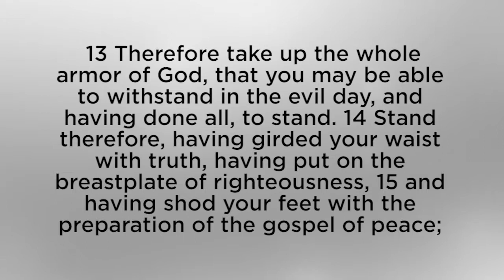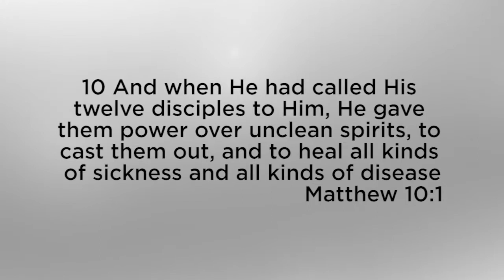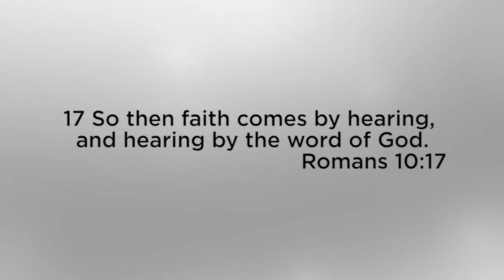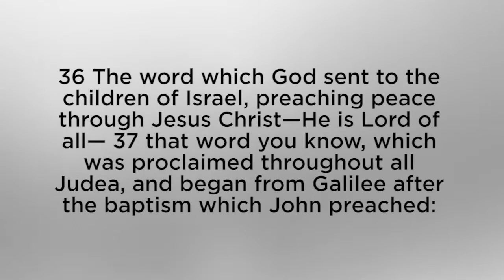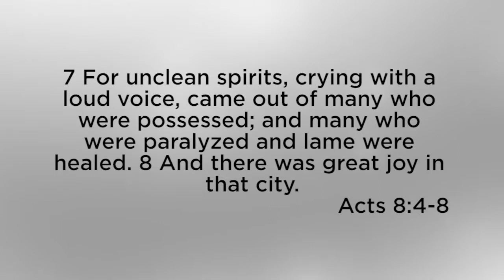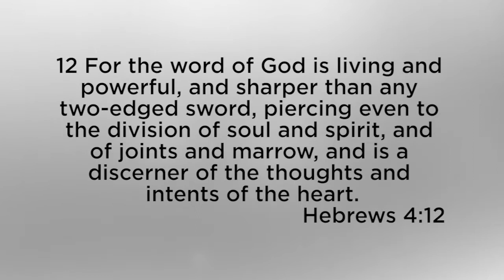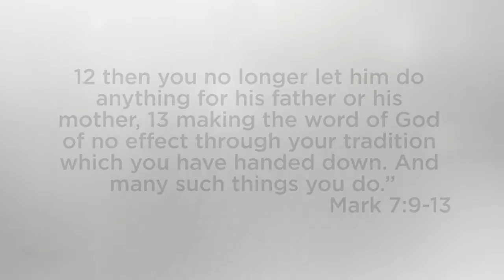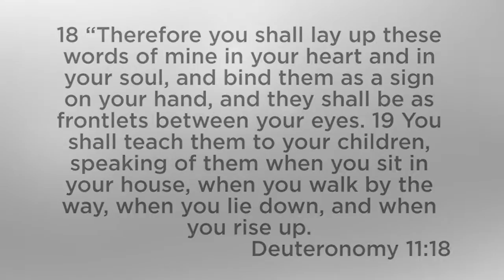OSL Level 3- Lesson 5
Lesson 5 of Operation Solid Lives, Level 3.